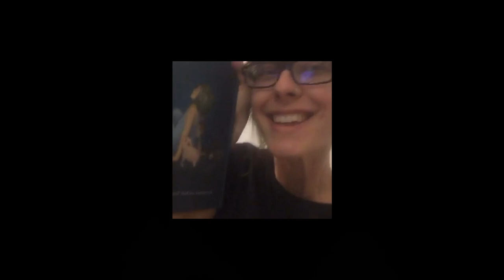Folge 1 - Willkommen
Wieso sind wir alle zu Hause?
Was ist Corona? Was ein Virus?
Wie huste ich richtig?
Was ist ein Mundschutz?
Wie wasche ich meine Hände?